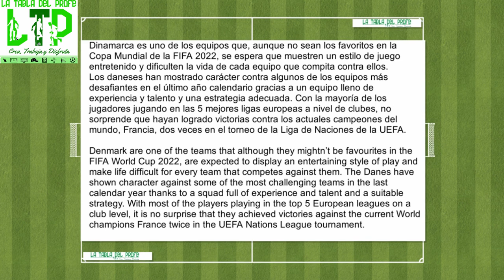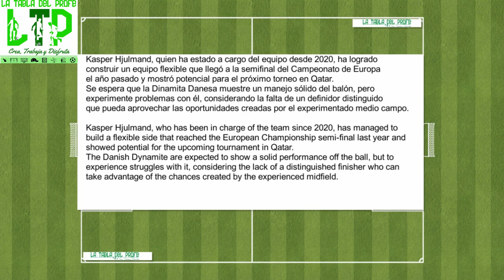DINAMARCA/DENMARK latabladelprofe qatar2022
Dinamarca ya ha confirmado su lista de 26 convocados para el Mundial 2022 en Qatar. La selección dirigida por Kasper Hjulmand es una de las tapadas a hacerse con el título después de llegar a semifinales en la pasada Eurocopa y se enfrentará a Francia, Australia y Túnez en el grupo D.
En la última Copa del Mundo, celebrada en Rusia en 2018, el combinado nórdico no pudo pasar de octavos tras perder contra, a la postre, finalista de la edición, Croacia, en la tanda de penalties. Curiosamente en el grupo repitió con dos de los tres rivales de ahora (Francia y Australia), en el que con Perú completó un segundo puesto tras una victoria y dos empates para cinco puntos.

Denmark has already confirmed its list of 26 called for the 2022 World Cup in Qatar. The team led by Kasper Hjulmand is one of the hidden ones to be made with the title after reaching the semifinals in the last Eurocup and will fase France, Australia and Tunisia in Group D.
In the last World Cup, held in Russia in 2018, the Nordic team did not He was able to pass from the round of 16 after losing against, in the end, the finalist of the edition, Croatia, in the penalty shootout. Curiously, in the group he repeated with two of the three  current rivals (France and Australia), in which he finished second with Peru after a victory and two draws for five points.
Dinamarca es uno de los equipos que, aunque no sean los favoritos en la Copa Mundial de la FIFA 2022, se espera que muestren un estilo de juego entretenido y dificulten la vida de cada equipo que compita contra ellos.
Los daneses han mostrado carácter contra algunos de los equipos más desafiantes en el último año calendario gracias a un equipo lleno de experiencia y talento y una estrategia adecuada. Con la mayoría de los jugadores jugando en las 5 mejores ligas europeas a nivel de clubes, no sorprende que hayan logrado victorias contra los actuales campeones del mundo, Francia, dos veces en el torneo de la Liga de Naciones de la UEFA.
Denmark are one of the teams that although they mightn’t be favourites in the FIFA World Cup 2022, are expected to display an entertaining style of play and make life difficult for every team that competes against them.
The Danes have shown character against some of the most challenging teams in the last calendar year thanks to a squad full of experience and talent and a suitable strategy. With most of the players playing in the top 5 European leagues on a club level, it is no surprise that they achieved victories against the current World champions France twice in the UEFA Nations League tournament.

Director Técnico / Head Coach
Kasper Hjulmand

Listado de Jugadores / Players List

Porteros/Goalkeepers:
Kasper Schmeichel (Niza), Frederik Ronnow (Unión Berlin)
Oliver Christensen (Hertha Berlin).

Defensores/Defenders:
Simon Kjær (Milan), Joakim Mæhle (Atalanta), Rasmus Nissen (Leeds)
Daniel Wass (Brøndby), Jens Stryger Larsen (Trabzonspor)
Andreas Christensen (Barcelona), Joachim Andersen (Crystal Palace)
Victor Nelsson (Galatasaray).

Mediocampistas/Midfoelders:
Alexander Bah (Benfica), Mathias Jensen (Brentford), Pierre Emile Højbjerg (Tottenham) Thomas Delaney (Sevilla), Christian Eriksen (Brentford) Christian Nørgaard (Brentford) Andreas Skov Olsen (Brujas), Mikkel Damsgaard (Brentford) Jesper Lindstrøm (Eintracht Frankfurt).

Delanteros/Forwards:
Kasper Dolberg (Sevilla), Robert Skov (Hoffenheim), Andreas Cornelius (Copenhague) Jonas Wind (Wolfsburgo), Martin Braithwaite (Espanyol), Yussuf Yurary Poulsen (Leipzig)

Parado Táctico / Tactical Formation 1-4-3-3

Kasper Hjulmand, quien ha estado a cargo del equipo desde 2020, ha logrado construir un equipo flexible que llegó a la semifinal del Campeonato de Europa el año pasado y mostró potencial para este torneo.
Se espera que la Dinamita Danesa muestre un manejo sólido del balón, pero experimente problemas con él, considerando la falta de un definidor distinguido que pueda aprovechar las oportunidades creadas por el experimentado medio campo.
Kasper Hjulmand, who has been in charge of the team since 2020, has managed to build a flexible side that reached the European Championship semi-final last year and showed potential for this tournament.
The Danish Dynamite are expected to show a solid performance off the ball, but to experience struggles with it, considering the lack of a distinguished finisher who can take advantage of the chances created by the experienced midfield.